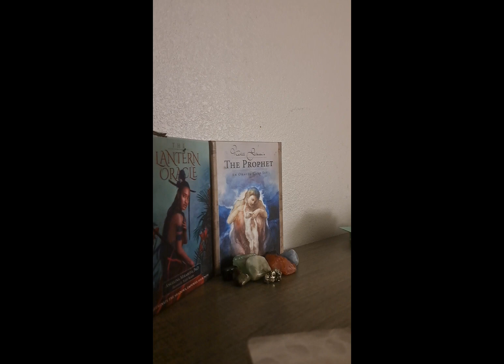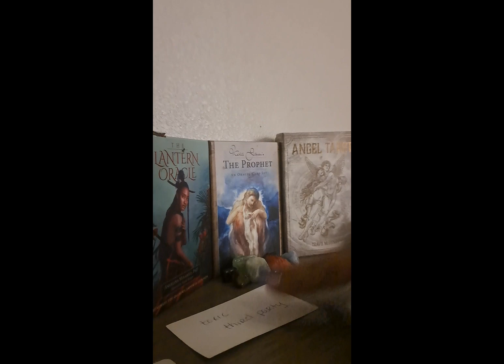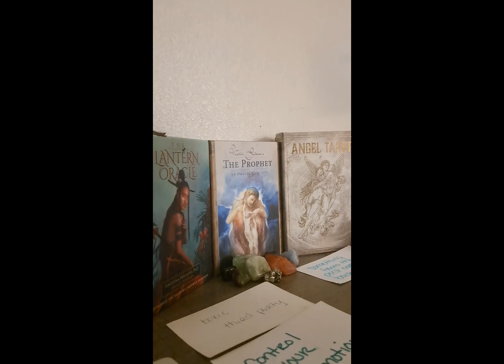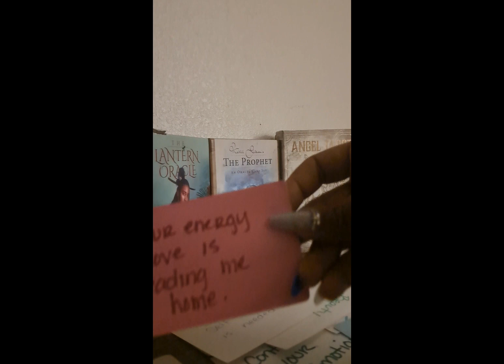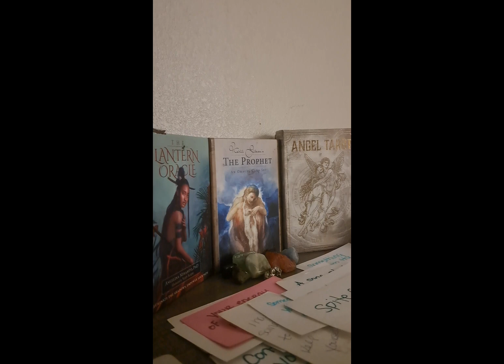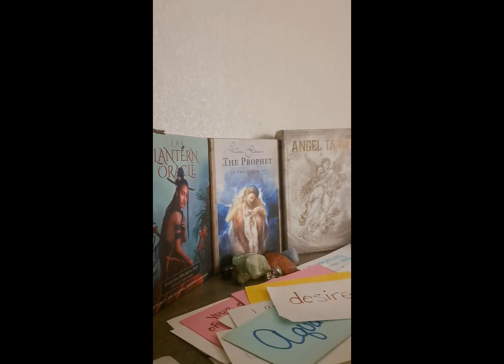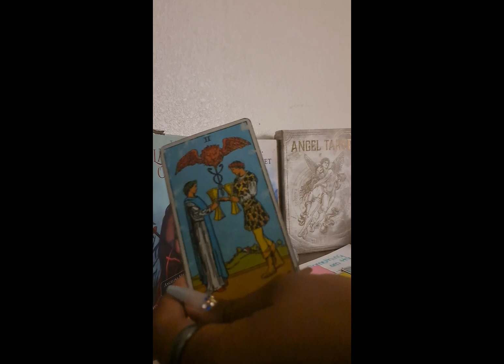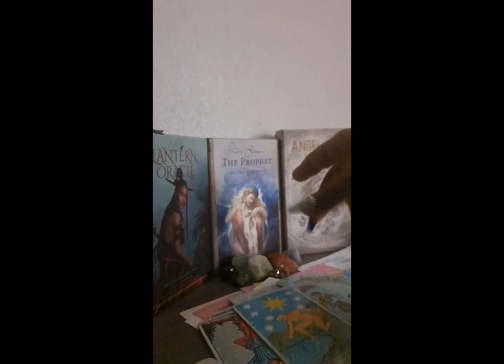You're alchemizing in your SLEEP! But beware of this toxic 3rd party 🐍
**PRE-RECORDED AT 1:34 am EST 4/24/2023**